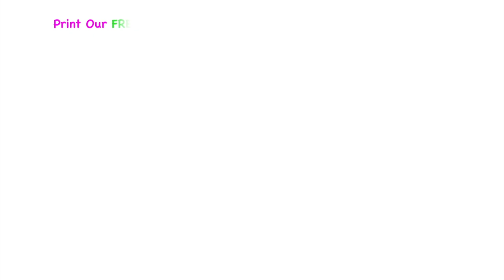How to Draw Gymnastics for Kids 💜💖💚💛Gymnastics Drawing for Kids | Gymnastics Coloring Pages Kids